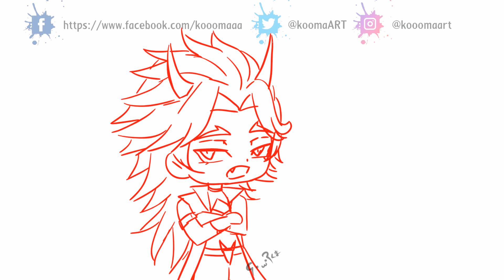Arataki Itto (voiceline) on Beans (animatic)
got in the mood to create a short animated clip based on one of Itto's lines, lol